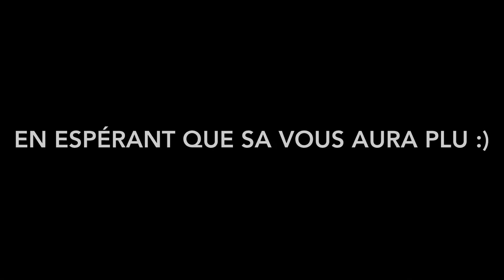( RER C ) 3🌲 Les Z2N de la Ligne C du RER sur le Val d’Orge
Prochaine vidéo : Dimanche 29 Décembre 2019*

Gares filmées :

- Brétigny
- Saint-Michel-sur-Orge
- Juvisy

Activer la cloche pour suivre mes vidéos en tant réel et partager un maximum ma chaîne YouTube svp 😀🔔

A partir du Lundi 23 Décembre 2019, il y aura une vidéo tout les 1 à 5 jours jusqu’au Dimanche 05 Janvier 2020.😊
Ces vidéos seront représentés par des petits🌲.